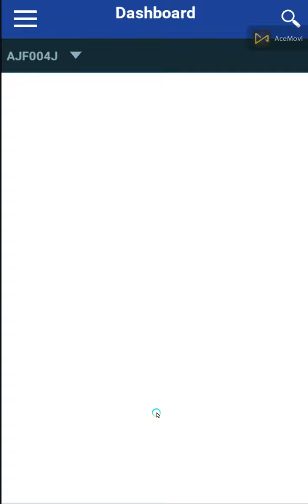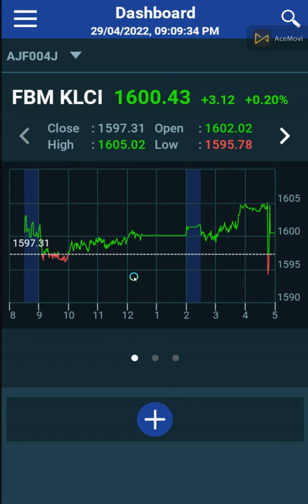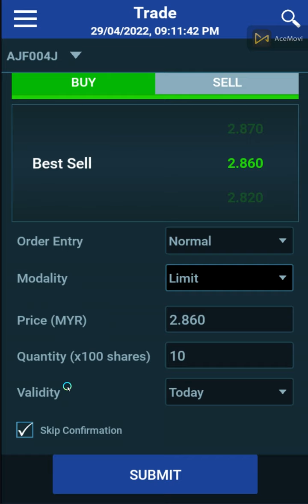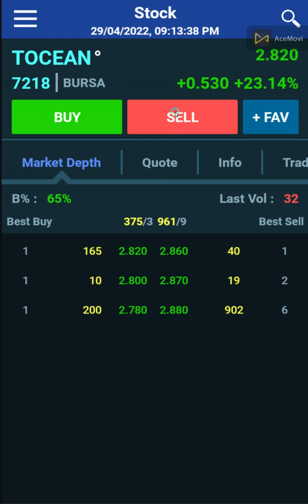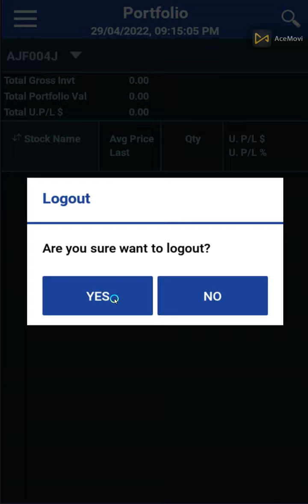Mplus cara beli jual rempit